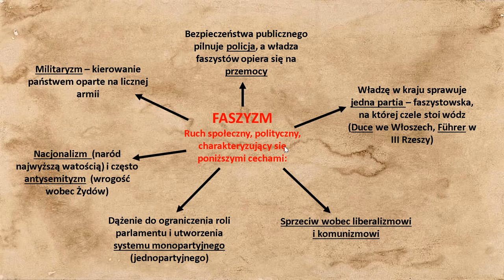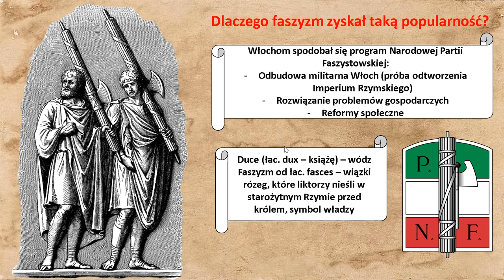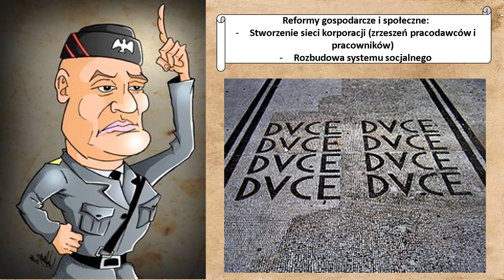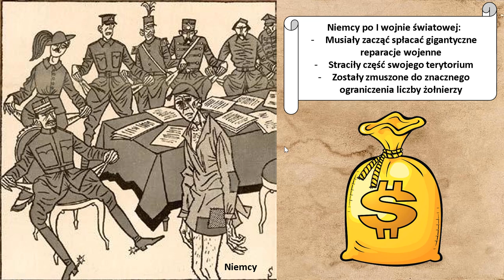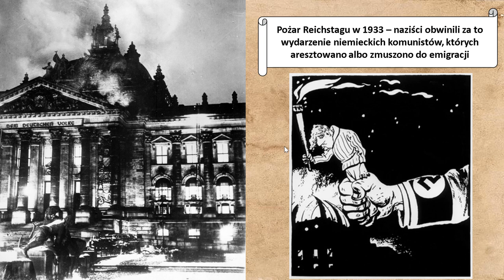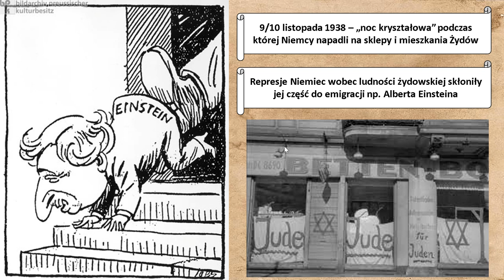Narodziny faszyzmu - Historia podstawowa - Klasa 7